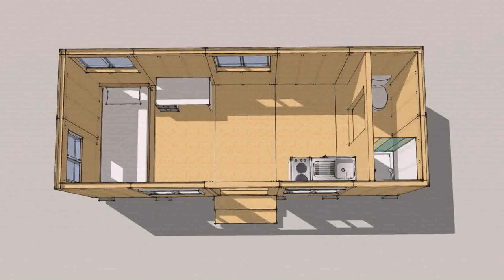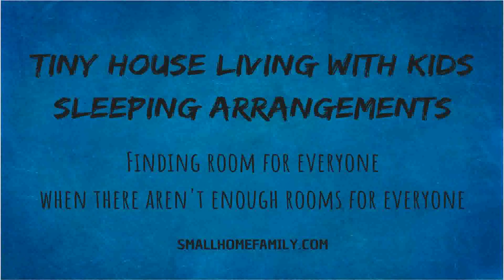Tiny House Family Blog (see description)